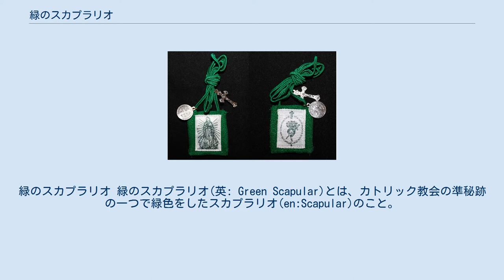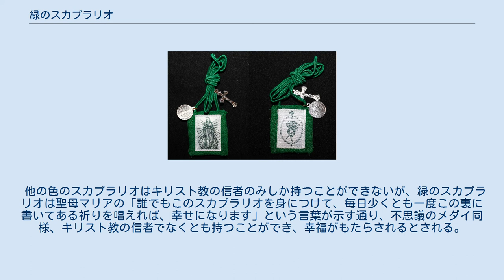緑のスカプラリオ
緑のスカプラリオ 緑のスカプラリオ(英: Green Scapular)とは、カトリック教会の準秘跡の一つで緑色をしたスカプラリオ(en:Scapular)のこと。
 不思議のメダイから10年後の1840年1月、聖ビンセンシオ・ア・パウロ愛徳姉妹会修道女のジュスティーヌ・ビスケイブリュが聖母マリアの像の前で祈っていると聖母の出現があった。
 その後、数度の聖母の出現があったのち、1840年9月8日の出現の際に聖母マリアの左手に「緑のスカプラリオ」が持たれていた。
緑のスカプラリオの表には聖母マリアの絵が、裏側にはの剣で刺し貫かれた心臓があり、その周りに「聖マリアの汚れなき御心よ、今も臨終の時も我等の為に祈り給え」という文字が書いてあった。
そして「このスカプラリオによって、信仰のない人は信仰の恵みを受け、信仰のある人はより熱心になり、特に臨終の時に大きな助けを受けます」という声を聞いた。
その後、緑のスカプラリオの頒布が始まり、以来、多くの奇跡的な回心と癒しの事例が伝えられ、ローマ教皇のピオ9世により、1863年と1870年に認可を受けた。
1870年に認可した際にピオ9世は「それを作り配布する権威を与えます。良き姉妹たちにそう伝えなさい」と発言している 。
 他の色のスカプラリオはキリスト教の信者のみしか持つことができないが、緑のスカプラリオは聖母マリアの「誰でもこのスカプラリオを身につけて、毎日少くとも一度この裏に書いてある祈りを唱えれば、幸せになります」という言葉が示す通り、不思議のメダイ同様、キリスト教の信者でなくとも持つことができ、幸福がもたらされるとされる。
 ^ Mary's Gift of the Green Scapular ^ The Green Scapular and Its Favors: Part 4 by Rev. Father Marie Edouard Mott, C.M. ^ 聖ヴィンセンシオ愛徳姉妹会